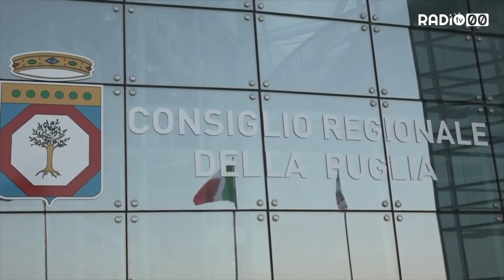Elezioni Puglia 2020 / Marianna Legista - Popolari con Emiliano